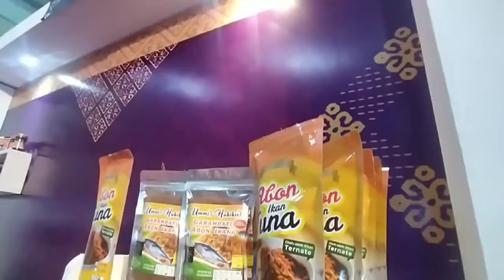UMKM Dalam Pesona Kie Raha 2021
Bertempat di Lobby Utama Jatiland Mall Ternate, Bank Indonesia mengadakan kegiatan Pameran Expo UMKM yang sekaligus menjadi acara puncak dari rangkaian kegiatan “Pesona Kie Raha”. Tujuan dari kegiatan expo ini adalah untuk meningkatkan exposure dan juga hasil penjualan dari produk UMKM binaan maupun mitra Bank Indonesia dengan cara memfasilitasi showcase di dalam expo tersebut, yang secara tidak langsung dapat menarik atensi dari masyarakat yang mengunjungi mall tersebut. Selain menyuguhkan pameran dari UMKM binaan dan mitra Bank Indonesia, dalam agenda tersebut juga diadakan Sosialisasi “Cinta, Bangga, dan Paham Rupiah” dari Bank Indoneisa. Acara tersebut juga dimeriahkan oleh adanya fashion show dari Tenun Puta Dino Tidore, Batik Malefo, dan Echo Print Mayana, lalu ada juga penampilan dari musisi Atta Deng Kofia, grup musik tradisional Yanger Tomote Band, dan stand-up comedian Aly Akbar.